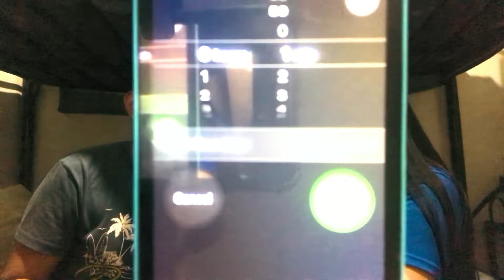WHISPHER CHALLENGE WITH THE GOLDEN SQUAD💫 | Anfernee De Gracia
Sobrang random lang ng vlog na 'to! Naisipan lang namin hahahha

The Golden Squad Social Media Accounts:

channel: de castro vlogs